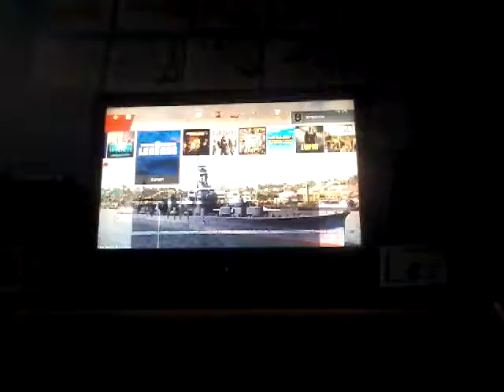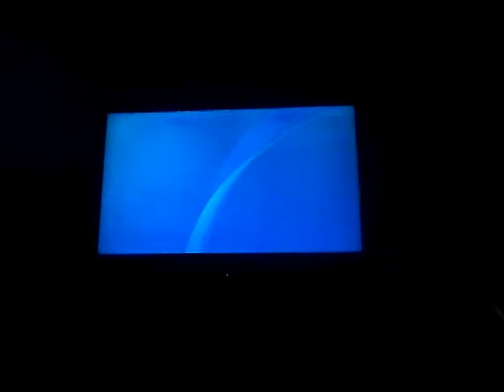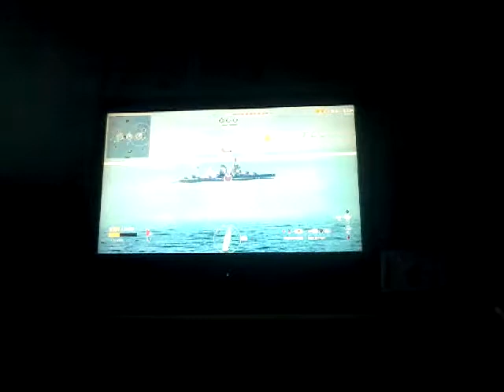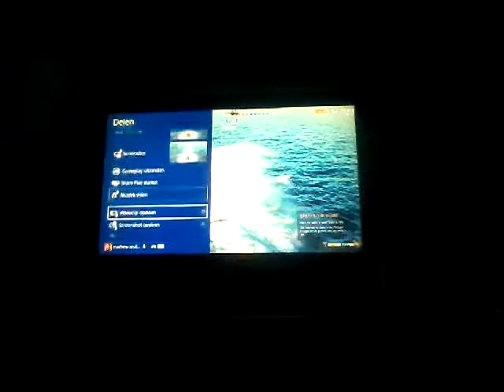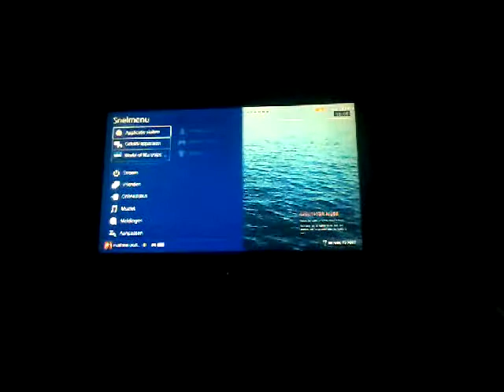Wow hoe zinkt dat schip (world of warships legend#7)